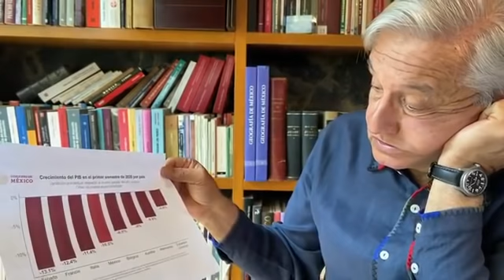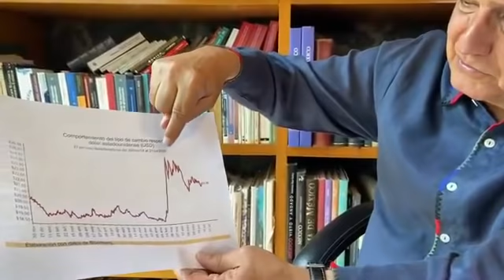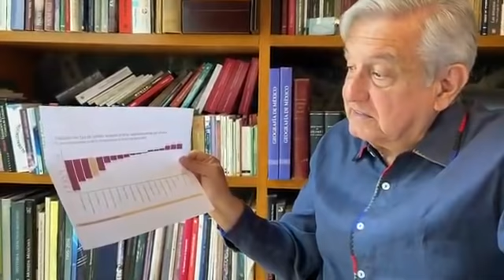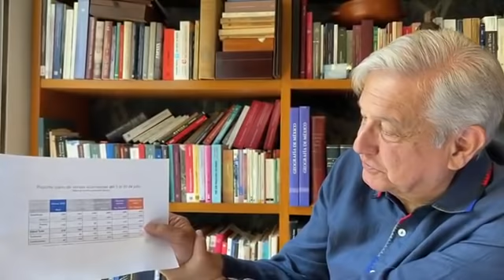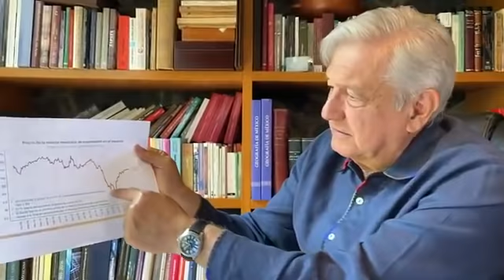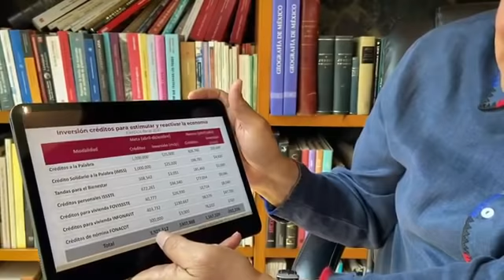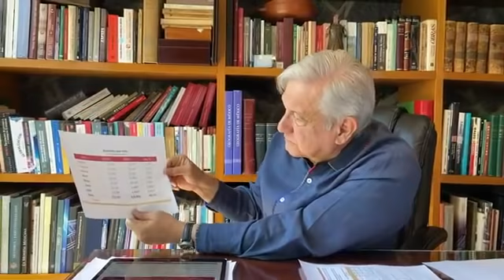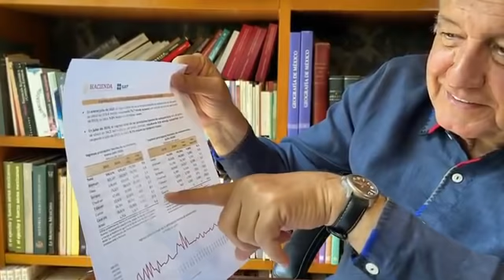AMLO ACLARA QUE NO HAY BUENAS NOTICIAS ECONÓMICAS… PERO QUE SALDREMOS ADELANTE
presidente LópezObrador informando sobre la situación económica de México, asegurando que desde luego no son buenas noticias, pero que están convencidos de que van a salir adelante